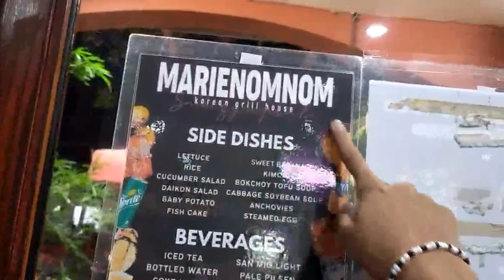Treating mama happy mother's day in marienomnoms samgyupsal